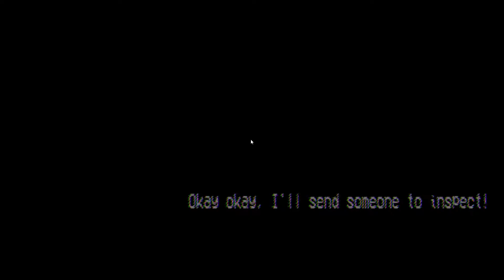There's Nobody - Indie Horror - Gameplay(No Commentary)